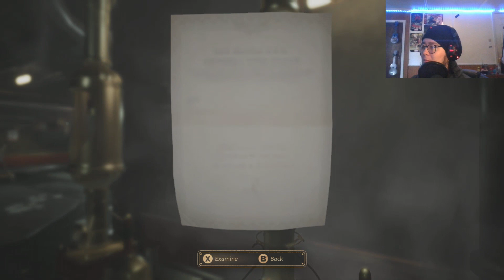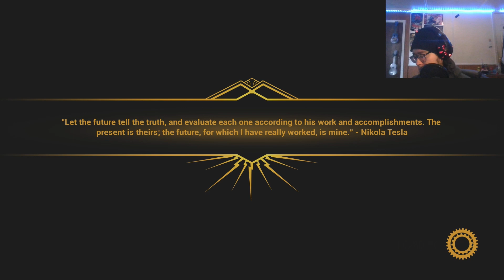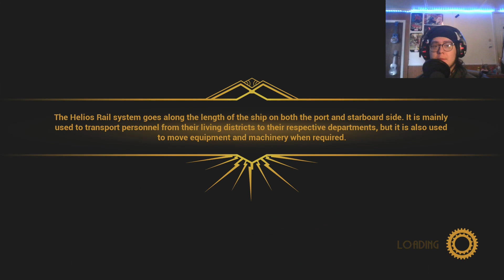Close to The Sun - Episode 7: TESLA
Discover the secrets and mysteries aboard the Helios with myself and Rose as we search for sister Ada while avoiding killers, scientists, and those displaced from time itself!
Who are these hands and voices that lead us..? Can they be trusted?